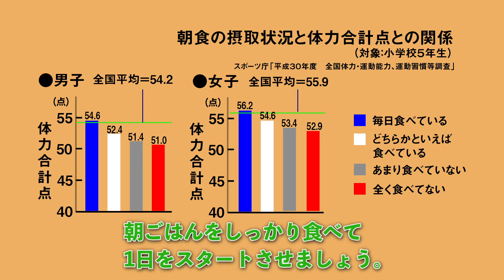料理研究家 坂下美樹とミス北海道米の「ごはんがススムごはんのおともで簡単朝ごはん！」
ごはんがモリモリ進む「ごはんのおとも」を紹介するレシピ動画です。

1品目は料理研究家 坂下美樹先生紹介の「鶏ささみ入り福神漬け」です。普通の福神漬けからは想像出来ない具沢山でたんぱく質も多く取れる「おとも」の作り方を紹介。

そしてもう1品はミス北海道米 小渕美慧さんが紹介する「豚そぼろ」です。小渕家で小さい頃からお祖母ちゃんがよく作ってくれた思い出深い「おとも」です。

2品とも作り方は超簡単！栄養満点な上にごはんにとても合う「おとも」がアッという間に完成です。

具沢山のお味噌汁と合わせて、朝ごはんのおともに！これからの季節に向けて体を元気に保ちましょう！

■目次
0:00　 オープニング
0:43 　朝ごはんの必要性とは？
2:17　 鶏ささみ入り福神漬け
6:20 　豚そぼろ
10:03  エンディング

◎「北海道米LOVEごはんのおともグランプリ」開催中！！特設HPはこちらから

◎北海道米LOVE Instagram のフォローもよろしくお願いします